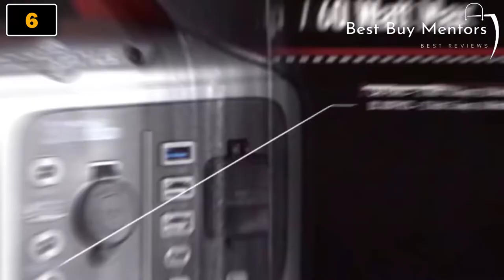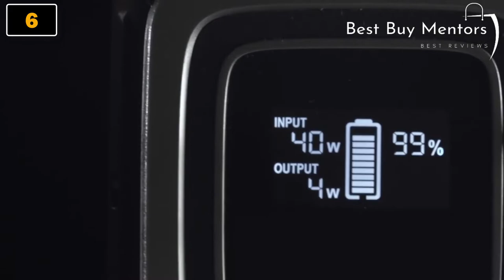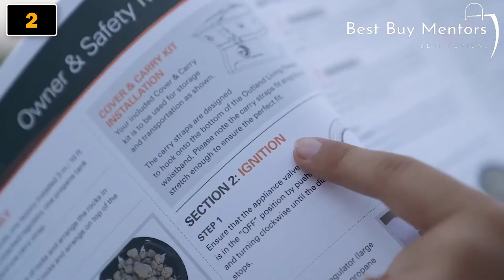The Best Camping Gear & Gadgets Reviewed | Top 10 Camping Gadgets For The Money 2022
【10】. Aurora HighRise Tent.
► Amazon US

【9】. Sea to Summit X-Pot
► Amazon US

【8】. Jazz 30 Sleeping Bag.
► Amazon US

【7】. Camp Chair Loveseat.
► Amazon US

【6】. ROCKPALS 300W.
► Amazon US

【5】. Fillo King Pillow.
► Amazon US

【4】. Visp Rain Jacket.
► Amazon US

【3】. Roamer XL Sleeping Pad.
► Amazon US

【2】. Outland FireCube.
► Amazon US

【1】. Platy Quickdraw Filter.
► Amazon US